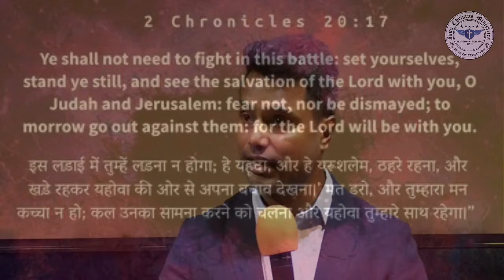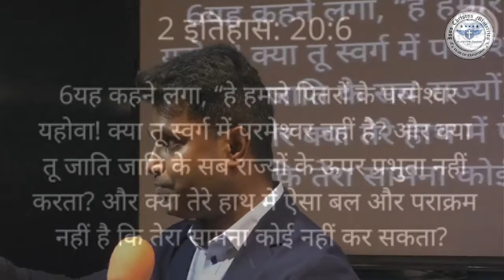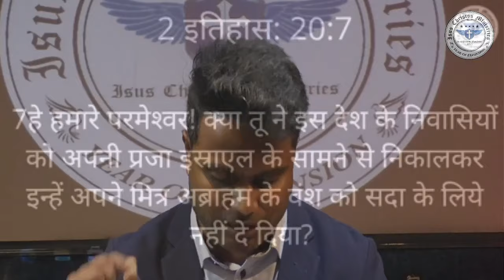UNEXPECTED Battles -Arul Thomas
ICM Church  13th June Sunday Online Live Service

What do you do when you're face an Unexpected Battle? When You Are Surrounded By A Struggle Thats Bigger and Stronger Than You. In This Message Ps. Arul Thomas Takes us Through A Journey Where Sometimes The Answer  To Unexpected Battles Can Be Found In The Feet Of Jesus.

LIVE service link from the previous Sunday

Copyright  @Isus Christos Ministries - Arul Thomas  .